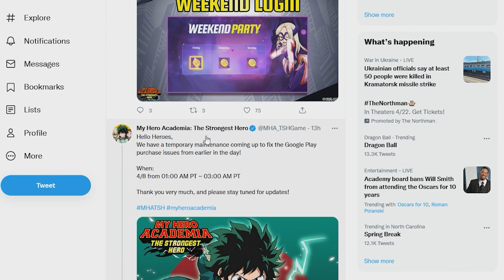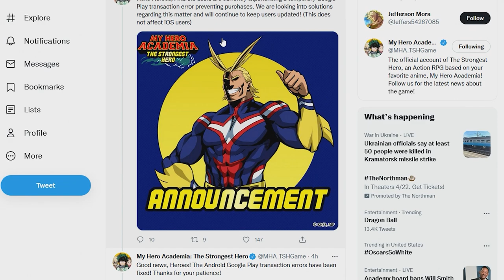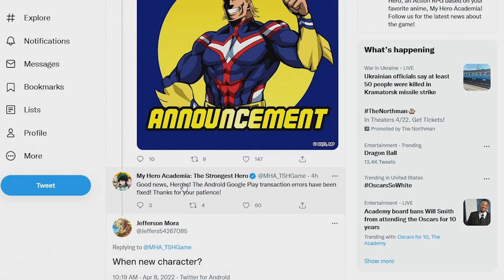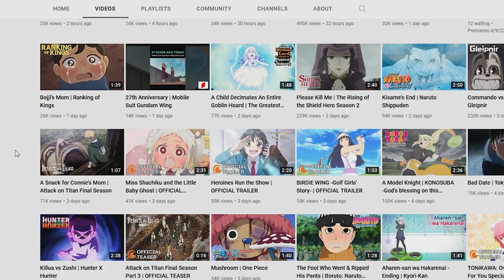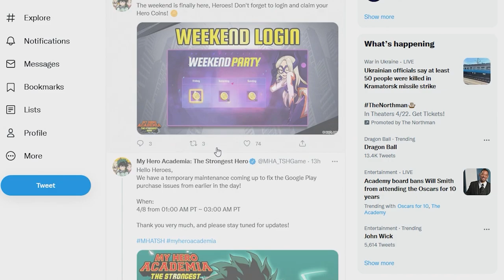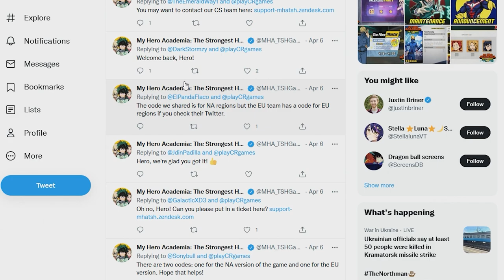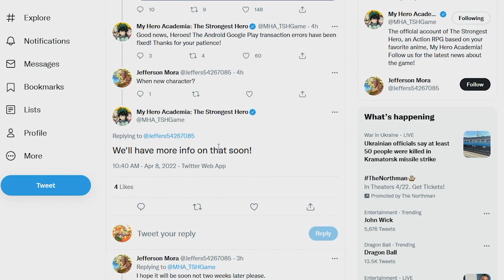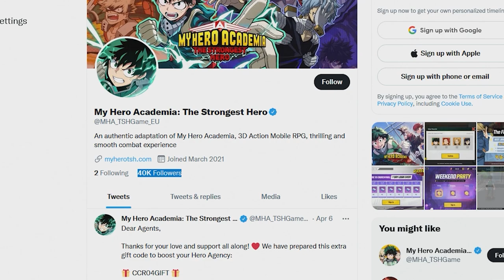*THEY ARE FINALLY ACTIVE AGAIN!!* + NEW CHARACTER INFO SOON (My Hero Academia: The Strongest Hero)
Future banners & characters include Dabi, Mina & More! Leaks are already hinting to Present Mic, Jiro & Toga becoming potential units. This game already has an all star roster with Deku, Bakugo, Todoroki, Uraraka, Momo, Endeavor, Eraserhead (Aizawa), Stain, Shigaraki, Mina & All Might.